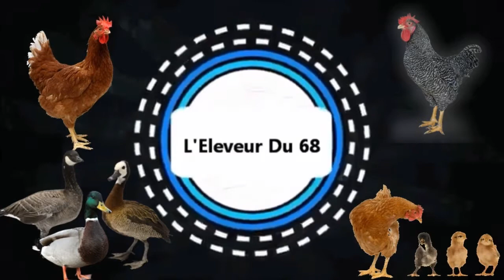NOUVELLE ARRIVANTE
Salut à toutes et à tous c'est L'Éleveur Du 68 !

Aujourd'hui petite vidéo sur (lire le titre haha)

 à COMMENTER sa fait toujours plaisir

Merci, L'Eleveur du 68

Les éleveurs interessé pour un achat, allez tout en bas de la description

Chaînes

Mon élevage

J'ai 17 poules d'Alsace noires,
2 poules d'Alsace bleues,
4 coq d'Alsace noirs,
1 poule noire croisée,
5 poules rousses,
2 poule harco,
1 poule d'Alsace noir à camail doré
Et 1 poulette de chair.

J'ai 4 oies Normandes, dont 1 mâle adulte, 2 femelles adultes et une jeune femelle.

J'ai 2 canards coureurs indiens blancs, dont 1 mâles et 1 femelle
3 canards coureurs indiens truités,3 femelles
1 canne coureur indien chocolat nommée Indi

J'ai une tourterelle phaëo pastel mâle nommé Manda et une tourterelle rieuse panachée mâle nommée Panach et une femelle couleur sauvage

Animaux à part
1 chien croisé (bouvier bernois/labrador) nommé HOGGY
Et 2 tortues nommées : le mâle ; Antonyo et la femelle s'appelle Margo
1 lapine lion croisée nommée Charlotte

Sujets à vendre
1 poule d'Alsace noire à camail doré pond déjà (20 € pièce).
4 poules d'Alsace (20€/pièce) pondent déjà mais je vous conseil pas de les acheter si vous voulez commencer un parquet de cette race avec les miennes car elles ont des défauts de standard de la race. Par contre idéales pour commencer un petit élevage de poules.